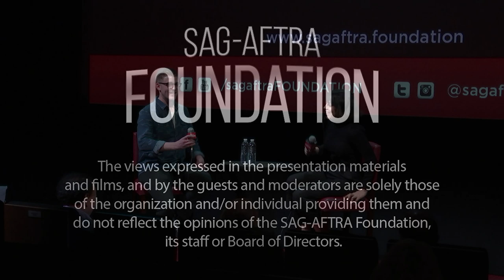Conversations with Krysta Rodriguez of DAYBREAK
A Q&A with Krysta Rodriguez of DAYBREAK. Moderated by Benjamin Lindsay.

Navigating a post-apocalyptic world full of zombies and "Mad Max"-style gangs, a teenage outcast searches for his lost love.

In 2015, Rodriguez returned to star as Ilse in the Deaf West Theatre production of “Spring Awakening” held at the Wallis Annenberg Center for Performing Arts in Beverly Hills. Later that year, it was announced the production would transfer to Broadway with its current cast for a limited engagement at the Brooks Atkinson theatre. Rodriguez performed in the Broadway revival in September of 2015 through the closing in January. The show ran two weeks past its intended run due to rave reviews and garnered three Tony Award nominations including Best Revival of a Musical. In 2013,Rodriguez starred in the Broadway production of “First Date the Musical” alongside Zachary Levi. In 2010, she appeared in Encores! Production of “Bye, Bye Birdie.” In 2009,Rodriguez originated the role of Wednesday Addams in the world premiere try-out run of the new Broadway-bound musical “The Addams Family” based on the cartoon of Charles Addams.

On the small screen, Rodriquez was seen in 2017 with a recurring role as Maxine Griffin in the second season of ABC’s thriller series “Quantico.”  In 2015,Rodriguez was cast as Vanessa, a straight talking, no-nonsense cancer patient ready to share her truth, in a multi-episode arc in the second season of the ABC Family series “Chasing Life.” She is perhaps best known as part of the cast of the NBC series “Smash” for its second season in 2013. Playing the role of Ana Vargas, an aspiring Broadway performer and the new roommate of Katherine McPhee’s character Karen. Her first television role was a guest appearance as Jordan Steele in “Gossip Girl.”

Rodriguez has also stared in a variety of television films. In 2016, she starred in the Netflix film “My Bakery in Brooklyn” in which she played one of the lead characters, Chloe. In 2012, she starred in the television movie “Shadow of Fear” as Lauren and in 2011 starring in the television Movie “Iceland” as Rose.

In the fall of 2014, Rodriguez was diagnosed with breast cancer. In 2015,Rodriguez started the website ChemoCouture.com to create a blog detailing her journey during chemotherapy as well as providing various fashion, beauty, and wellness tips that she employs during her battle with cancer  After going public with her diagnosis, Rodriguez was contacted by Cosmopolitan to blog for their Cosmo Online Health and Fitness readers about her experiences.

Rodriguez currently resides in New York City with her husband.